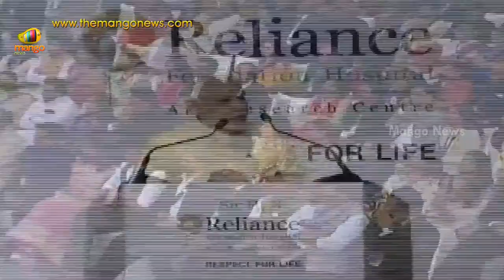PM Narendra Modi speech at Reliance Foundation Hospital inauguration - Part 2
India PM Narendra Modi has addressed a gathering at Reliance Foundation Hospital inauguration, which included celebrities Sachin Tendulkar, Amitabh Bachchan, Shahrukh Khan, Aishwarya Rai Bachchan, Hrithik Roshan, Aamir Khan, MS Dhoni and Kiran Rao.

PM Modi has inaugurated a refurbished Sir H N Reliance Foundation Hospital and Research Center, along with the chairperson Nita Ambani and Mukesh Ambani.